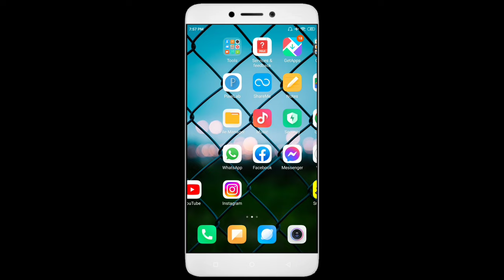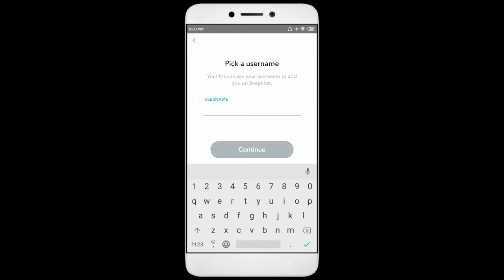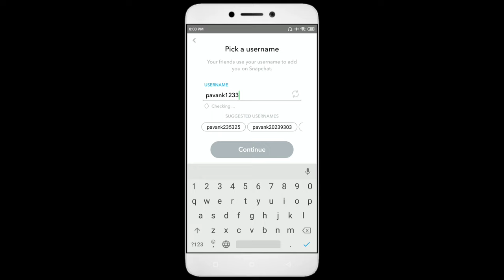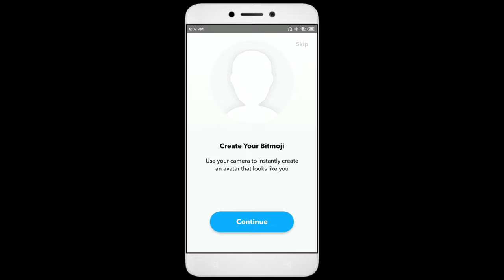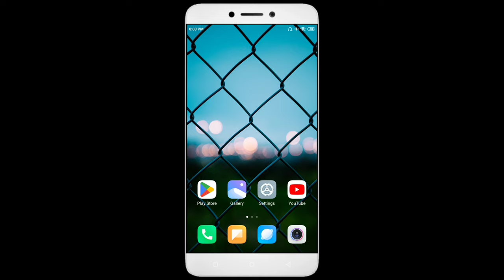snapchat par dusri id kaise banaye | snapchat dusri id kaise banaen | snap dusri id kaise banaen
aap bhi snapchat me aur 1 account banaya chahte ho ya snapchat me dusri id create karna chahte ho wo bhi bina number ke aur 2 account ek sath use karna chahte ho to ye video aap ke liye hai